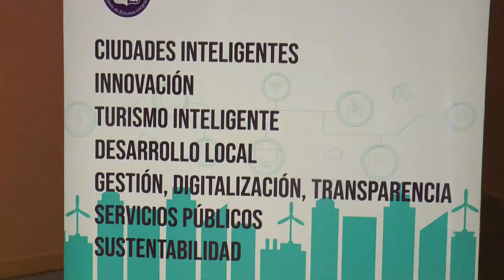Ciudad inteligente: concepto nuevo que comenzó a surgir hace alrededor de dos décadas